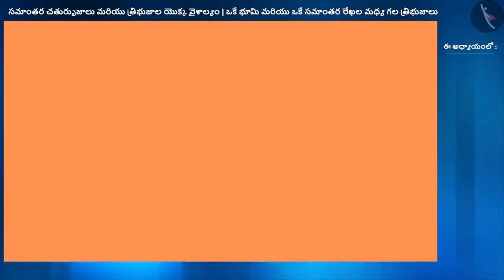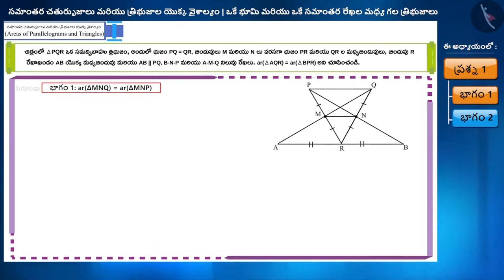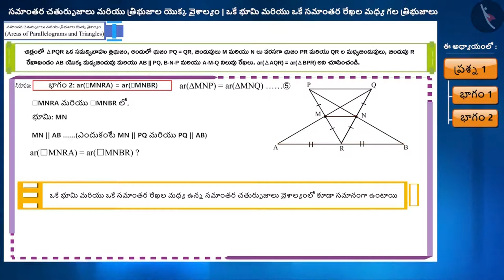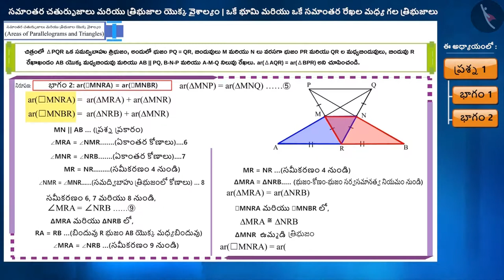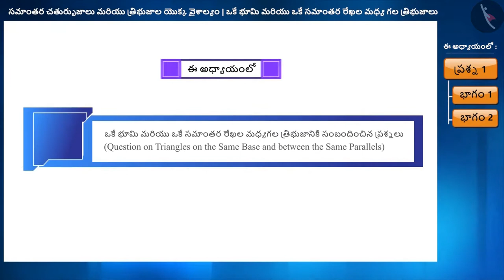ఒకే భూమి మరియు ఒకే సమాంతర రేఖల మధ్య గల త్రిభుజాలు|Part3/3|Same Base & Parallels-4|Telugu|Class 9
"ఒకే భూమి మరియు ఒకే సమాంతర రేఖల మధ్య గల త్రిభుజాలు|Part3/3|Same Base & Parallels-4|Telugu|Class 9 | చుట్టుకొలత మరియు 2D ఆకృతుల వైశాల్యం  | कक्षा 9 | NCERT | సమాంతర చతుర్భుజాలు మరియు త్రిభుజాల వైశాల్యాలు

Perpendicular from the Centre to a Chord | Perimeter and Area of 2D Shapes | Grade 9 | NCERT | Areas of Parallelograms and triangles

Welcome to part 3 of Triangles on the same Base and between the same Parallels. In this video, we will discuss various examples of Triangles on the same Base and between the same Parallels.